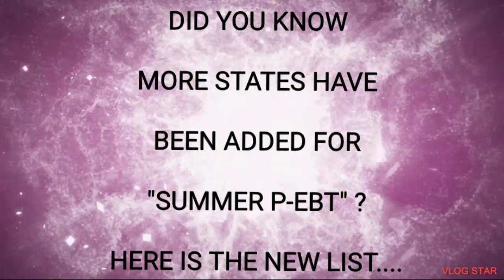PANDEMIC EBT NEW 2021 UPDATE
Check out the new states that has been added
to pandemic ebt although a few states
are dragging their feet themajority has
approved their states I hope this my friends!!!